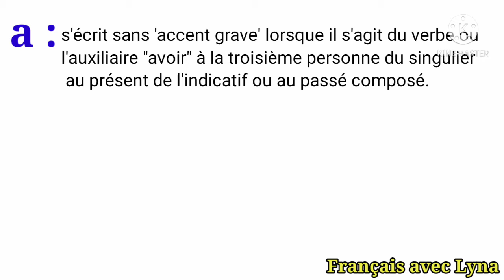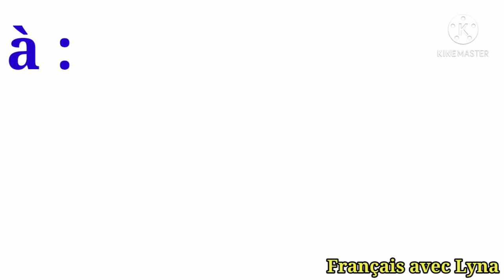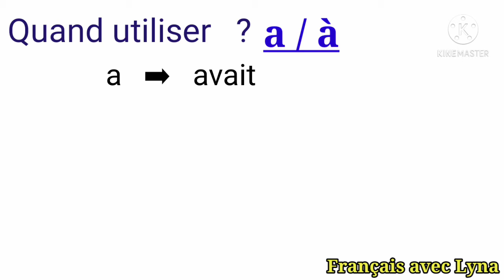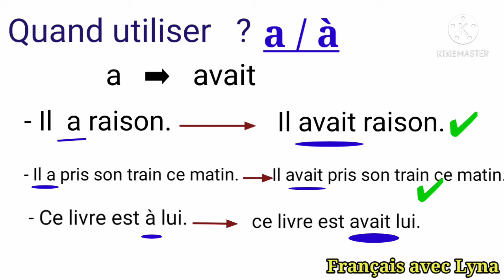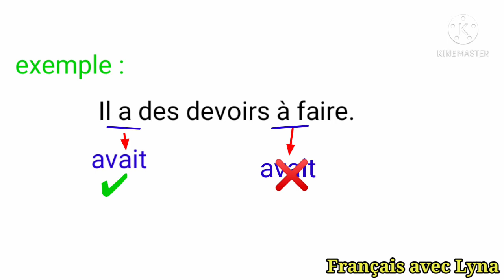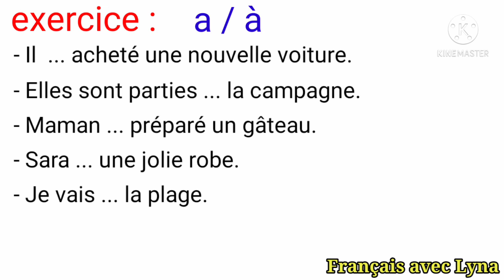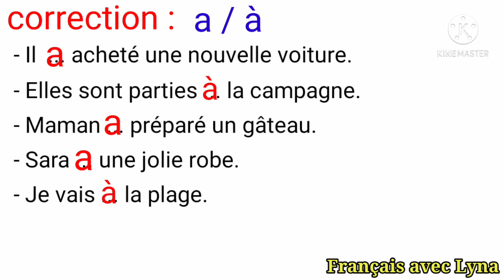الفرق بين:La différence entre : a/à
هذا الفيديو يمكنكم من معرفة الكلمتين ومعرفة الفرق بينهما واستعمالاتهما.
Dans cette vidéo vous allez apprendre la différence entre a et à.